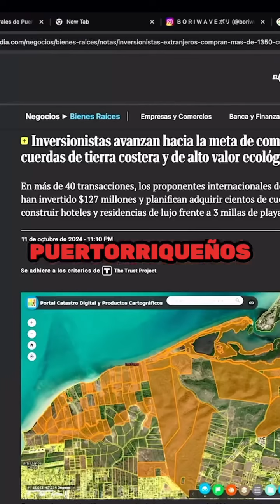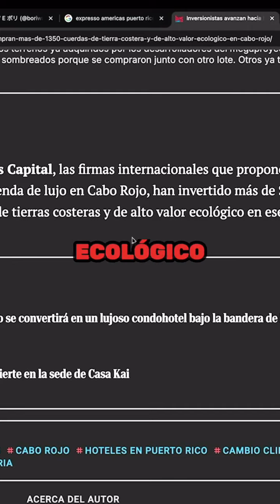CABO ROJO y CAPITALISTAS DEL DESASTRE INVERSORES BUITRES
Posted @chenteydrach Lo que esta sucediendo ahora en Cabo Rojo, podcast con @pjsinsuela arriba en mi Youtube: Chente Ydrach